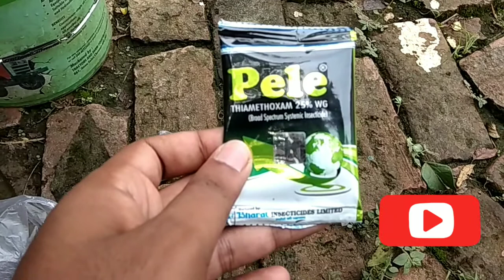Spraying of insecticide in banana plantation by battery powered sprayer